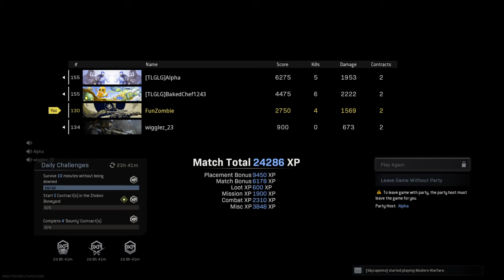Warzone Quads win Wigglez23 BakedChef iAlpha